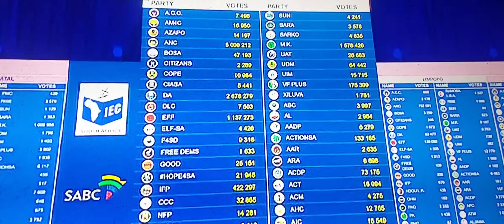This is how Zuma outsmarted us, MK must be blamed because previously, we did well